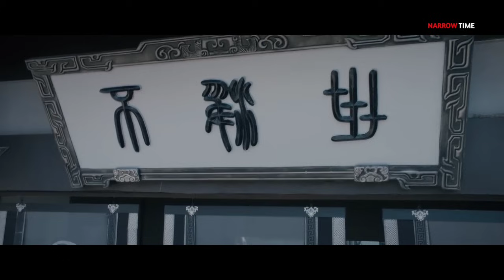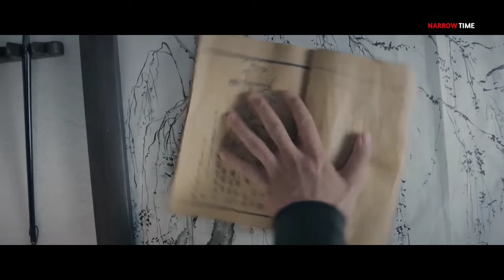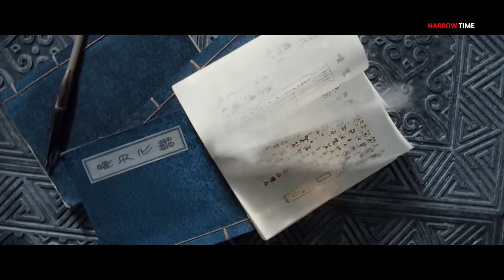பல கோடி வருஷத்துக்கு முன் அடைக்கப்பட்ட வாளின் ஆன்மா | Narrow Time | Voice Over | Tamil Movies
TamilVoiceOverHorror Movies